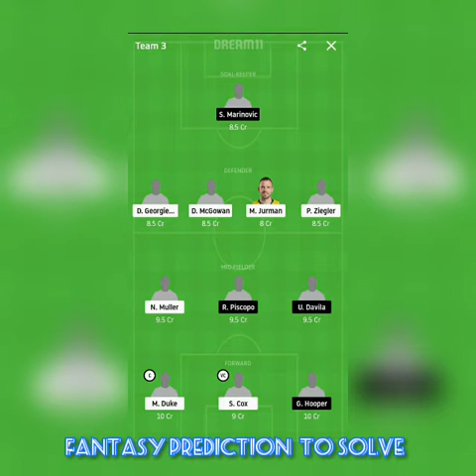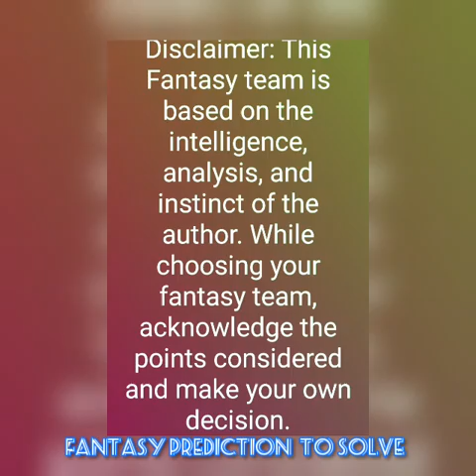SYW vs WEL Western Sydney Wonderers vs Washington Phoenix FC A League Football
SYW vs WEL

Western Sydney Wonderers vs Washington Phoenix FC

A League Football